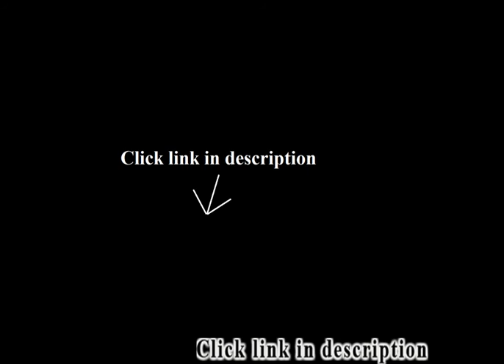Pine Coffee Tables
Best selling: Pine Coffee Tables.
1. Simpli Home Connaught Coffee Table with Trays, Dark Chestnut Brown

2. Rustic Log Coffee and End Table Set Pine and Cedar (Honey Pine)

The tables are beautiful and look great in our home. They are well made and were easy to put together. For the price, the quality is exceptional. Thank you so much..